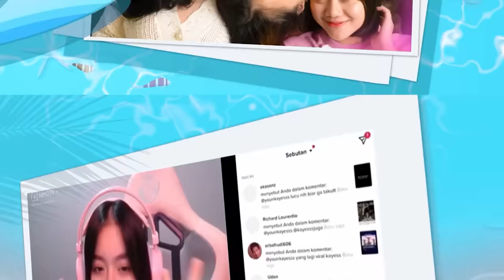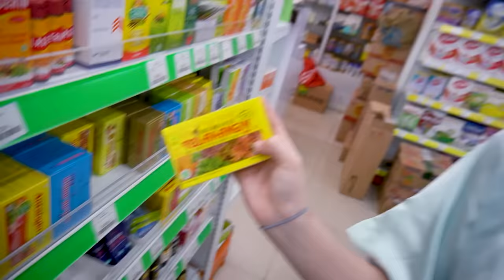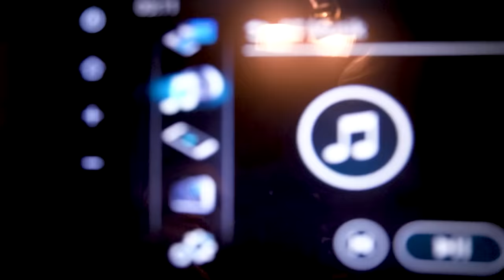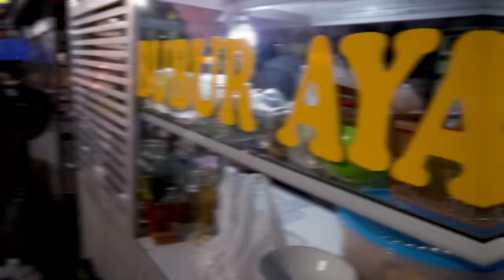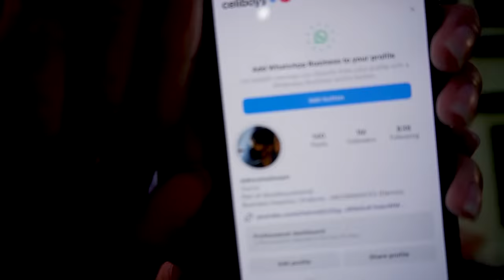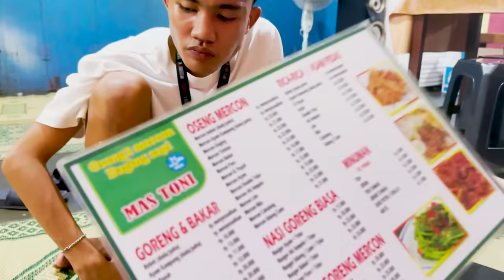VLOG JOGJA BARENG CELI DAN DEVA! NYOBAIN OSENG MERCON DI JOGJA?! l PART 1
Guys ini video Vlog aku yang Part 1, Yang part 2 aku upload nanti guys. Ikuti keseruan aku Ngevlog ke Jogja yaa!!

Dan buat kalian yang top up bisa langsung ke Link ini ya Guys

Follow Social Media Aku ya Guys!
Oiyaa buat kalian yang mau Top up game MLBB,PUBG,DLL Bisa langsung ke IG Storeku Ya Guys